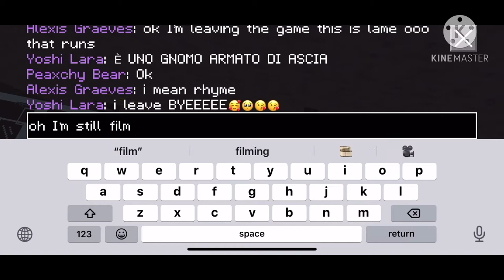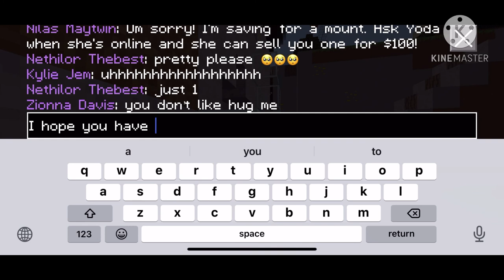Continuing to collect gold | Builder Buddies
🌅~ 𝚃𝚑𝚊𝚗𝚔𝚜 𝚂𝚘 𝙼𝚞𝚌𝚑 𝙵𝚘𝚛 𝟹𝟹 𝚂𝚞𝚋𝚜𝚌𝚛𝚒𝚋𝚛𝚜 ~🌅

𝕊𝕠𝕣𝕣𝕪 𝕗𝕠𝕣 𝕟𝕠𝕥 𝕕𝕠𝕚𝕟𝕘 𝕤𝕙𝕠𝕦𝕥𝕠𝕦𝕥𝕤 𝕚 𝕗𝕠𝕣𝕘𝕠𝕥...𝕟𝕖𝕩𝕥 𝕧𝕚𝕕 𝕨𝕚𝕝𝕝 𝕙𝕒𝕧𝕖 𝕥𝕙𝕖 𝕤𝕙𝕠𝕦𝕥𝕠𝕦𝕥𝕤.

︎♕✞♡︎𝙻𝚎𝚝 𝙰𝚕𝚕 𝚃𝚑𝚊𝚝 𝚈𝚘𝚞 𝙳𝚘 𝙱𝚎 𝙳𝚘𝚗𝚎 𝚆𝚒𝚝𝚑 𝙻𝙾𝚅𝙴 - 1͟ C͟O͟R͟I͟N͟T͟H͟I͟A͟N͟S͟ 1͟6͟:͟1͟4͟ ♡︎✞♕